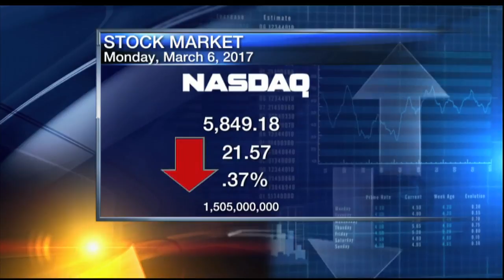5pm Business Report - March 6, 2017